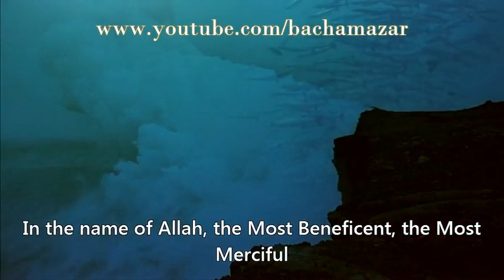A Lecture for Muslim Youth | Q&A Session | by Ustadh Nouman Ali Khan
A lecture in which Ustadh Nouman Ali Khan focuses primarily on the youth